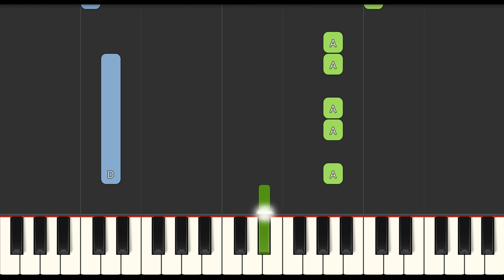Doki Theme Song Slow EASY Medium 4K Piano Tutorial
Learn how to play Doki Theme Song Slow EASY Medium with this 4K Piano Tutorial. Enjoy!
00:00 - Introduction
00:04 - Medium Piano Original Tempo
00:31 - Easy Piano Slow Tempo